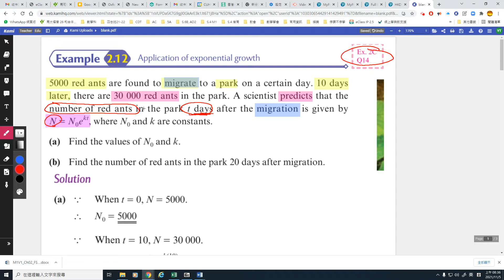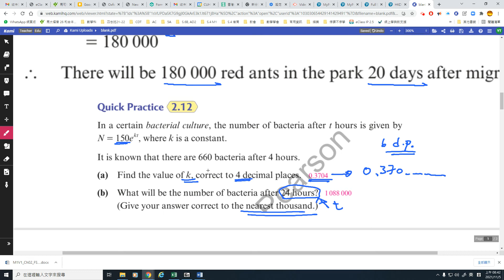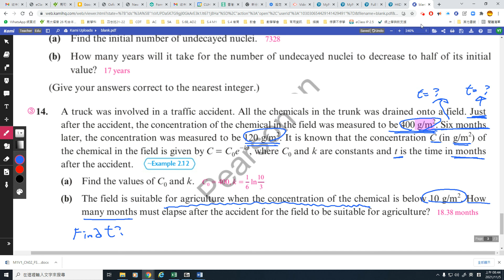M1 S.4 ch.2 example 2.12